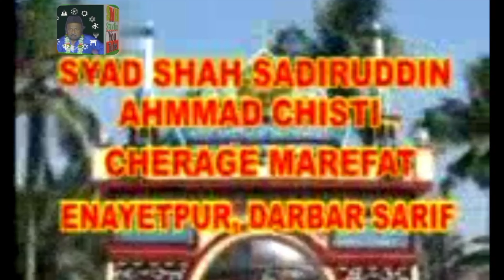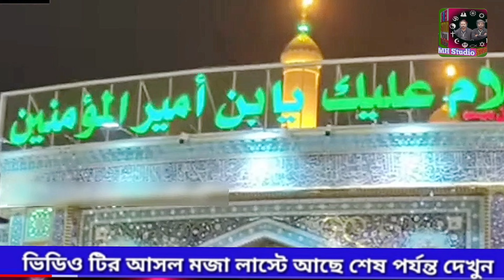যার ইমানে হোসেন পাক রবে | Md Nasir Jhankar Qawwal new Qawwali 2023 | Inayatpur darbar qawwali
পির কে খোদা কেন বলি | মাসুম চিশতী | হিট কাওয়ালি 2023 | @sufiqawwalistage​

Mamata vs Mithun funny Video Sala Matal

Kitna Paisa hai Moradabad me bole Shoaib
Raza warsi new kalam New Andaz ke sat me

kavvali bangla
nasir jhankar bangla qawwali
nasir jhankar qawwali
bittu sound
hasan chishti qawwali
munna jhankar qawwali
qawwali song

Enayetpur darbar sharif qawwali 2022
SMH STUDIO Qawwali Enayetpur Darbar Sharif
Song :~
Singar :~

 ☆☆☆ Queries Solved ☆☆☆
1.
2.
3.
4.
5.

Chennel Keywords  ____________

SMH Studio Bangla Qawwali
SMH StudioNEW bangla qawwali

              ☆☆☆☆☆@ Mentions☆☆☆☆☆
☆☆☆☆☆Searchable Keyword ☆☆☆☆☆

From-West Bengal (Pingla)